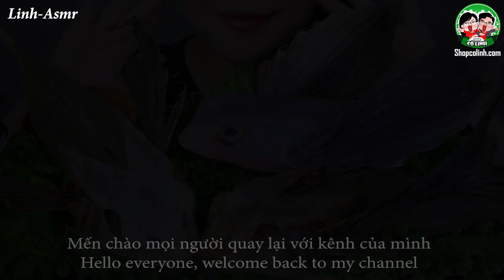ASMR CÁ TẮC KÈ CHIÊN - FRIED GECKO FISH EATING SOUNDS | LINH-ASMR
Hey guys ✋ ✋

1/ camera : canon 6D II
2/ lens Sigma art 24-35
3/ Mic Rode shogun R+ and Aston Mic
4/ Edit color video : Davinci Resole